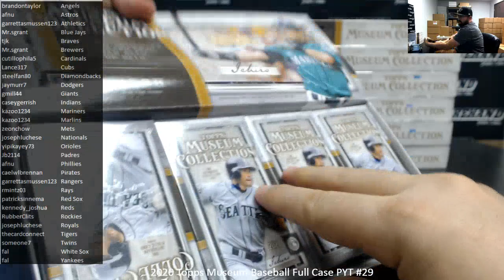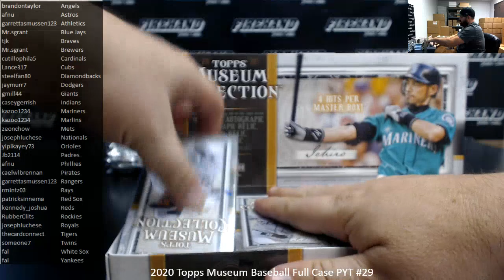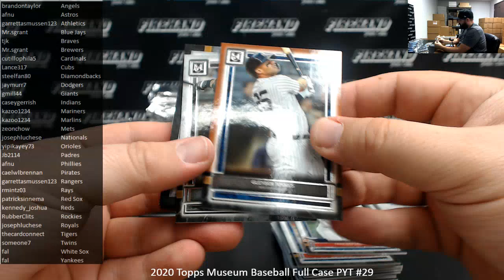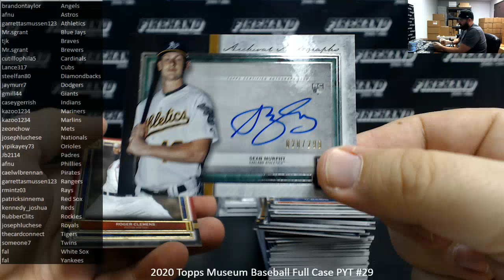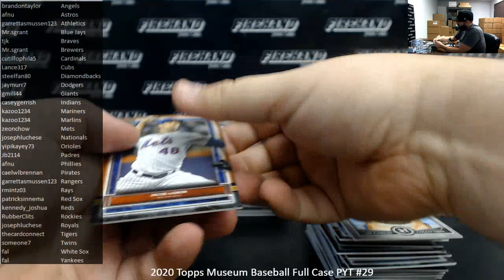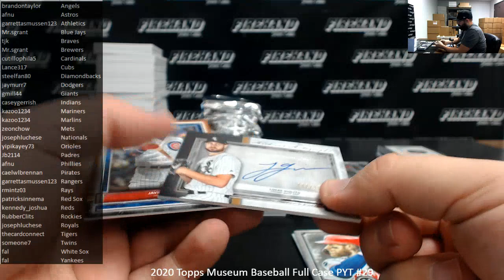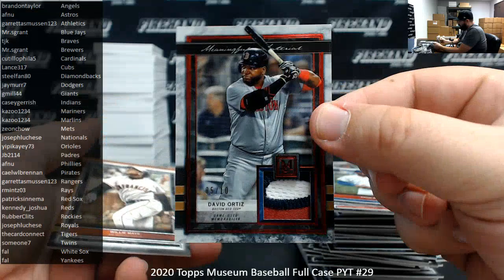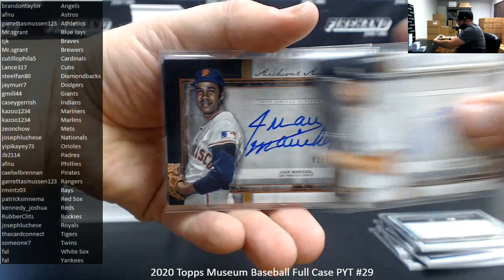9/21/2020 2020 Topps Museum Baseball Full Case PYT #29